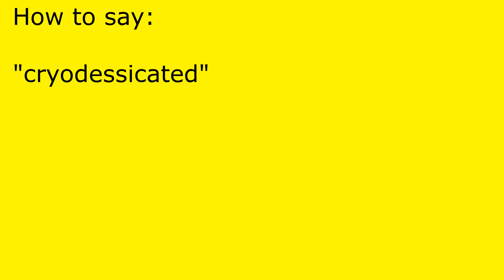How to pronounce cryodessicated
cryodessicated pronunciation.